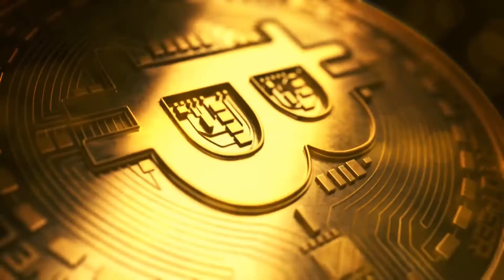#10 Podcast Clip - Tudo sobre a Uniswap e a terceira versão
Neste highlight do episódio 10 falamos acerca da Platafroma da Uniswap e da terceira versão (V3)